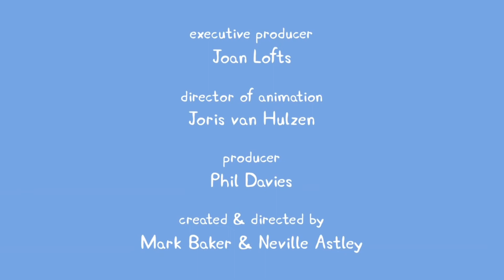people pig WATER YTP